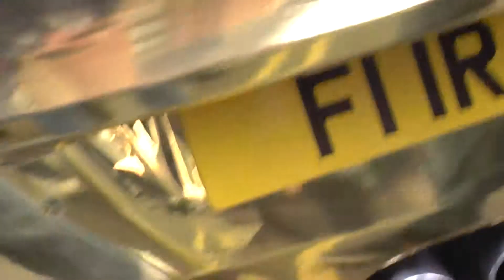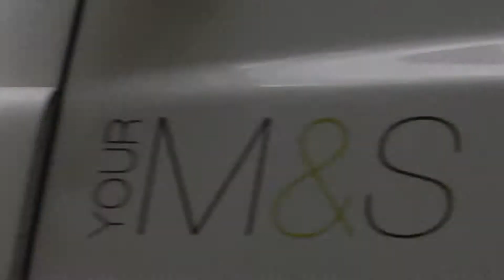Gold Ferrari 458 Spider | Start Ups | Accelerations | Driving in London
I spotted the amazing gold wrapped Ferrari 458 Spider which has had a make over from being stock grey to gold wrapped which certainly brings the car a lot of attention. I filmed the car starting up, accelerating and driving in London Knightsbridge, and as you can see it parked facing the velvet wrapped Ferrari 599 GTB. Which wrap do you like the most?